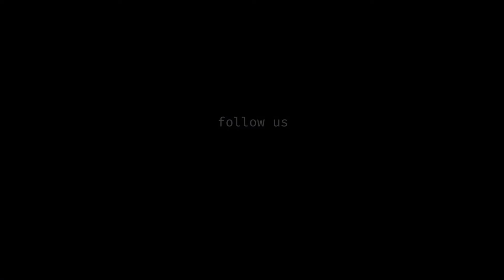Letters Teaser 2016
Letters is a psychological thriller about Annie who during a visit to her grandparents’ home, she discovers that her grandfather’s Alzheimer’s is increasingly worsening, and that her grandmother’s health has also diminished and left her sick in bed. She senses things are not right, and begins to believe her grandfather is killing her grandmother by overdosing her medication. As Annie fights to save her grandmother, it is revealed that she is actually having an episode in a mental institution, and that everything she “sees” are echoes of her own situation.